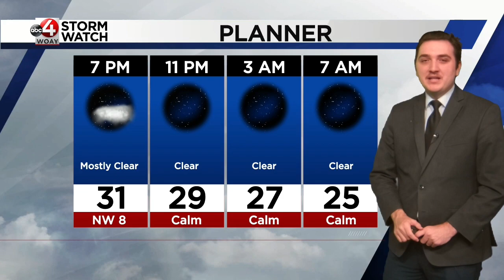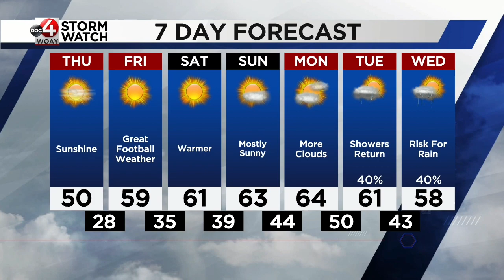Footage of the First Flakes, Warming Trend Ahead